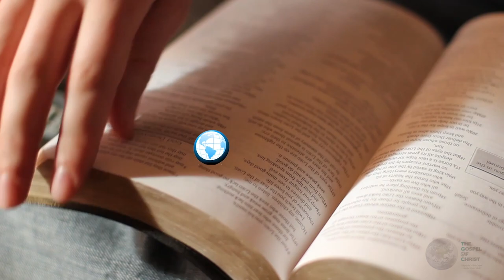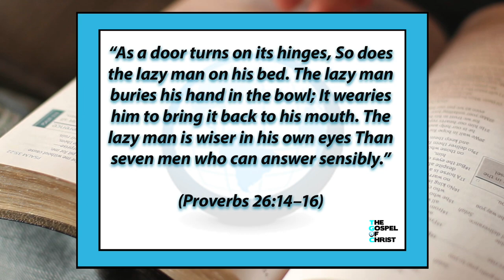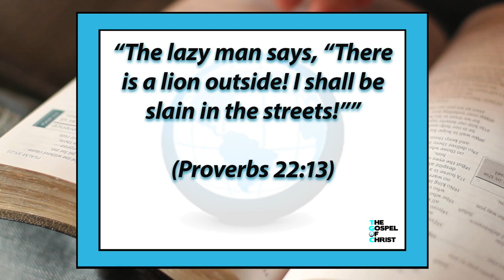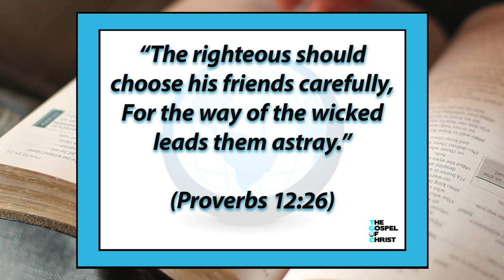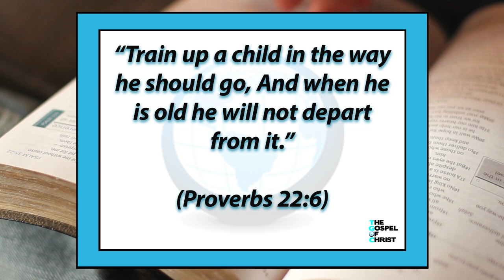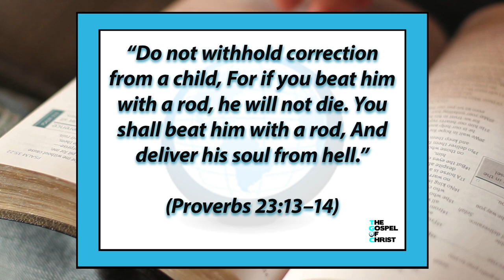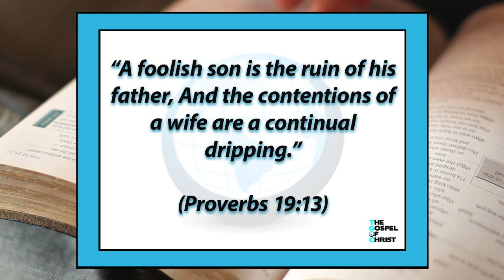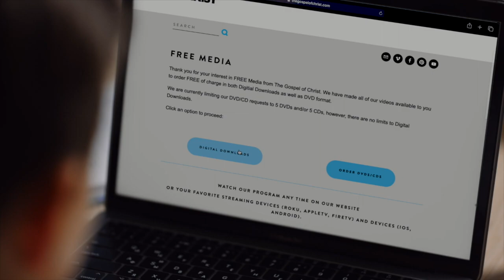Proverbs Part 2 - Old Testament Books - The Gospel of Christ - OTB 22